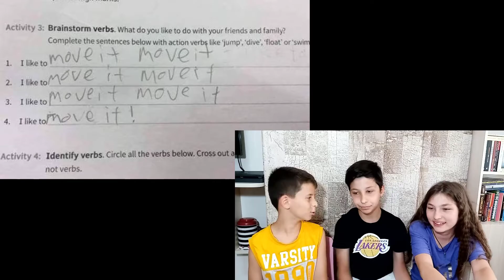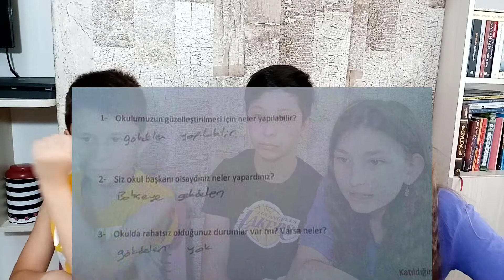ÖĞRENCİLERİN SINAVDA VERDİĞİ KOMİK CEVAPLAR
Merhaba kuzen takipçileri. Bu videoda öğrencilerin sınavda verdiği komik cevaplara baktık. Umarız beğenirsiniz.Daha fazla yarışma,challenge,kapışma,vlog,eğlence,komik video için kuzen kanalını takipte kalmaya devam...